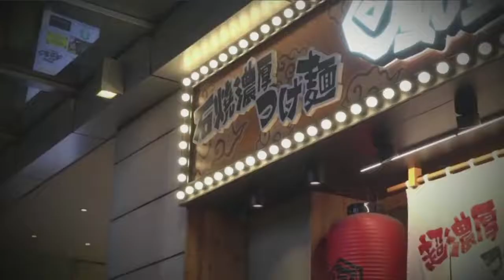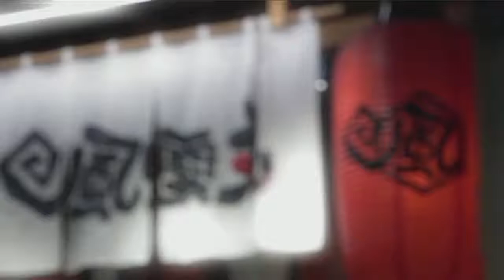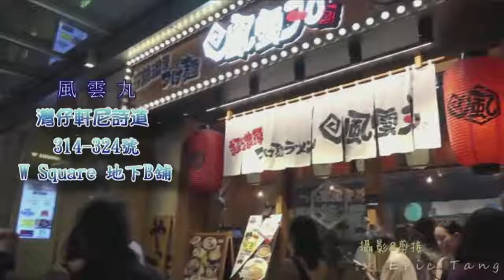[謎米香港] 浩楠訪問 記者和新人的互助關係/ 新人突圍而出小貼士〈食住上〉2018-10-31